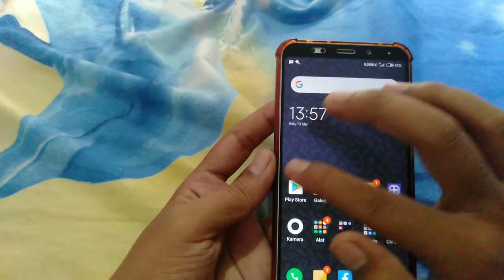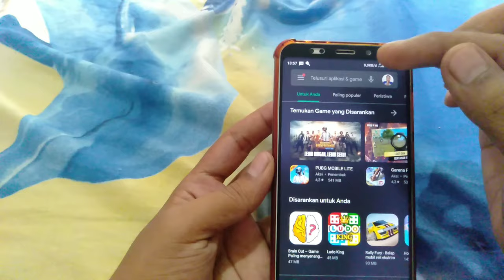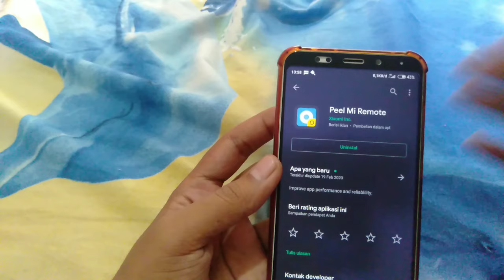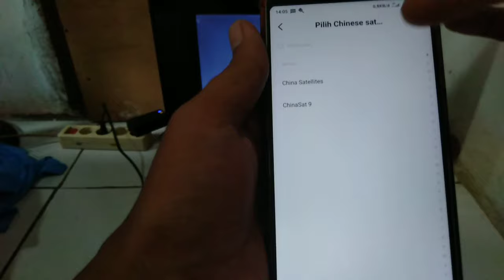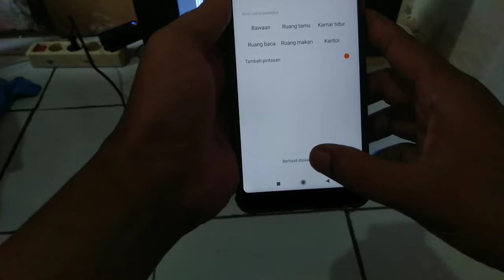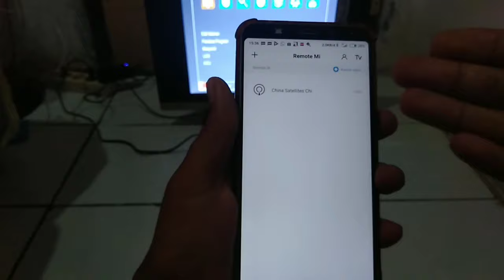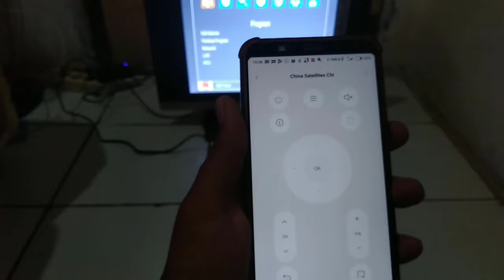remot stb pakai hp - aplikasi remot stb (dvbt2)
remot stb pakai hp

dan menghibur share biala dirasa bermanfaat